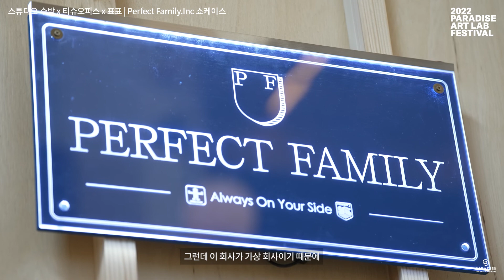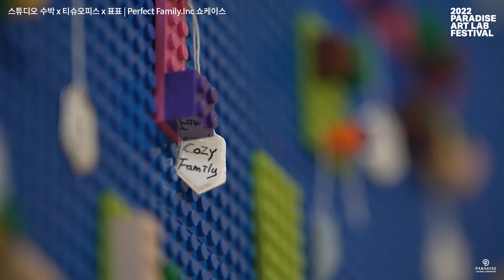PERFECT FAMILY.INC SHOCASE 2022_INTERVIEW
STUDIO SOOBOX PYOPYO X TISSUE OFFICE
INTERVIEW BY ⓒ PARADISE CULTURE FOUNDATION